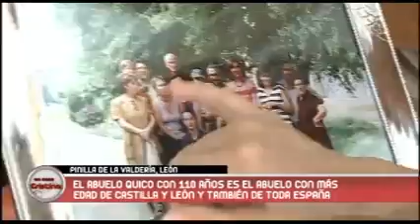EN CASA CON CRISTINA - En busca de la receta de la longevidad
El programa 'En Casa con Cristina' se desplaza hasta la localidad de Pinilla de la Valdería. Este pueblo situado a 90 kilómetros de León y a 20 Km de La Bañeza, cuenta con 917 habitantes.